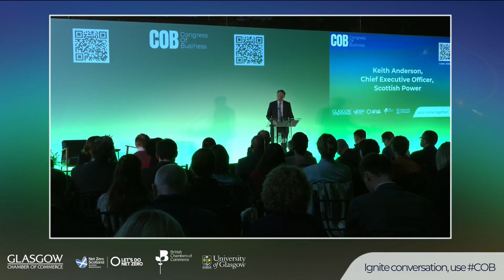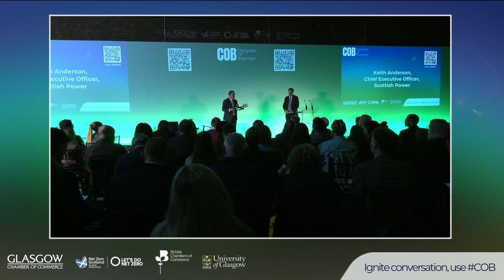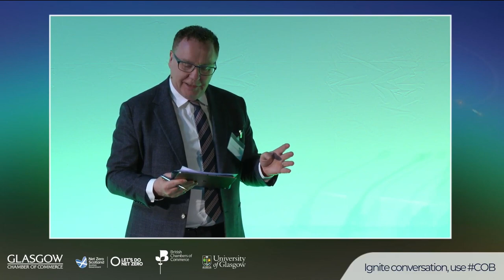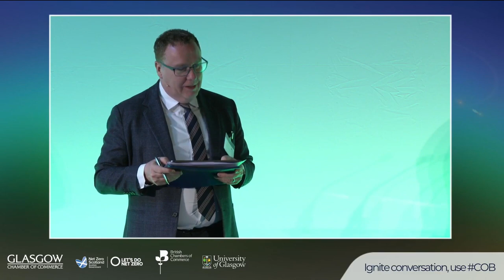Keith Anderson LIVE at COB | 24 May 2023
WATCH Keith Anderson, CEO, ScottishPower speaking LIVE at COB on 24 May 2023